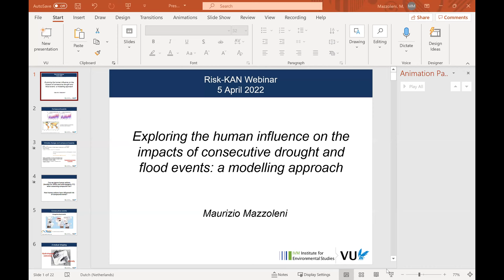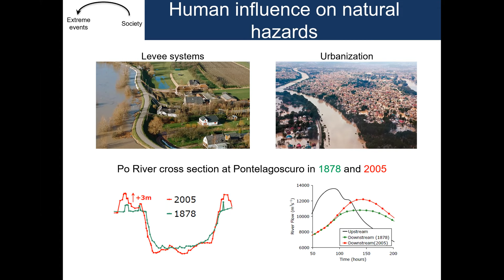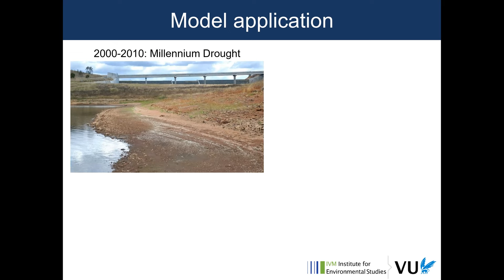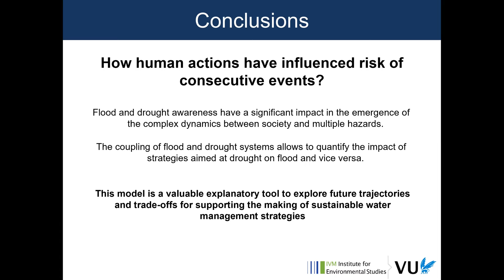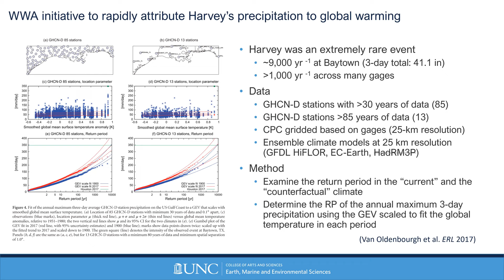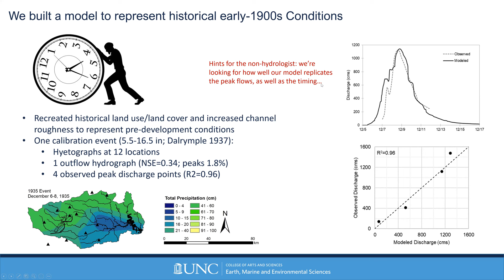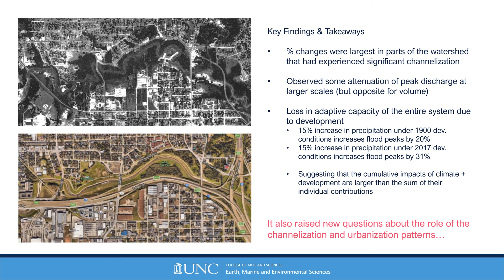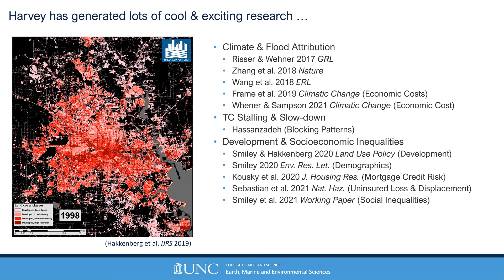2022/04/05 webinar (Mazzoleni/Sebastian)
Maurizio Mazzoleni and Antonia Sebastian
00:00-16:45 Mazzoleni talk: "Exploring the human influence on the impacts of consecutive drought and flood events: A modelling approach"
16:45-40:15 Sebastian talk: "Attributing coastal flood hazards to human and environmental change"